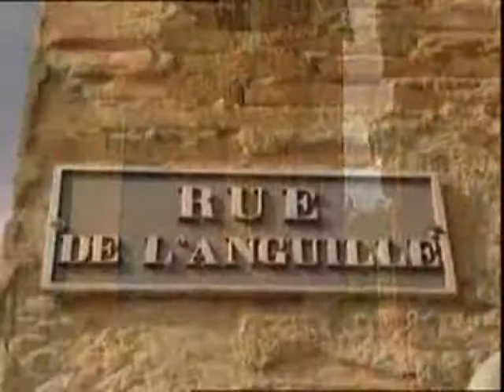SAINTE EMILIE DE VIALAR ( ENGLISH 2/8 )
FONDATRICE DES SOEURS DE SAINT JOSEPH DE L'APPARITION
TONI NASSAR
MAAD JBEIL LEBANON